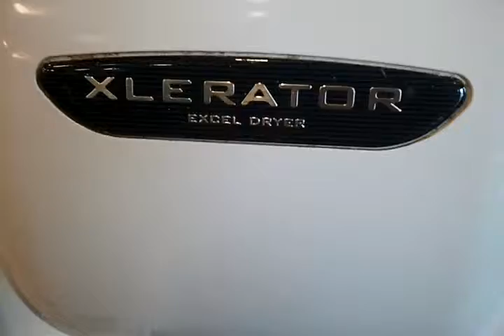Rat Fink vs. Hand Drier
Angry Rat Fink